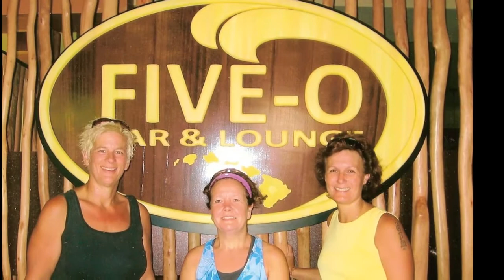Memory of you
A video set to music for D's 57th birthday.